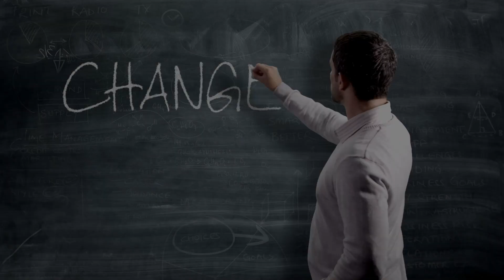Living Extraordinary: Embracing Change (Mindset) 2024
It is our pleasure to bring you another video from our "Living Extraordinary", series of short videos.

Coming Soon, we have carefully curated guide books and healthy recipe cookbooks to help you manifest your vision boards to take action toward transforming your life.

*** The Extraordinary Life Is... To Waltz With The Unpredictable, Embracing The Choreography Of Serendipity.